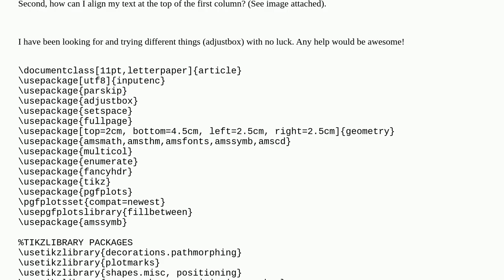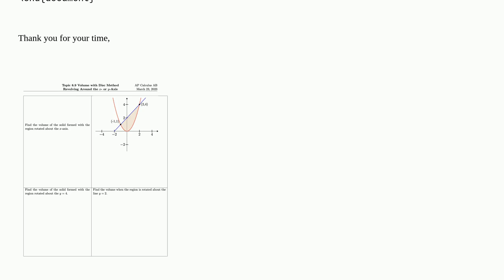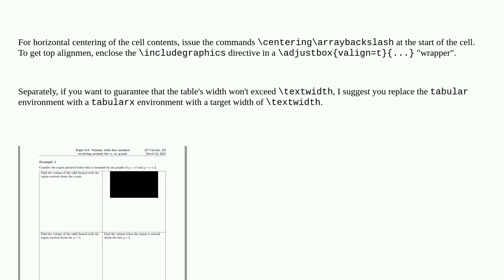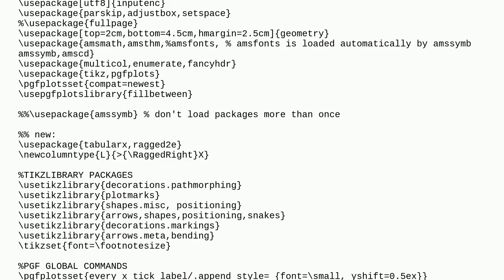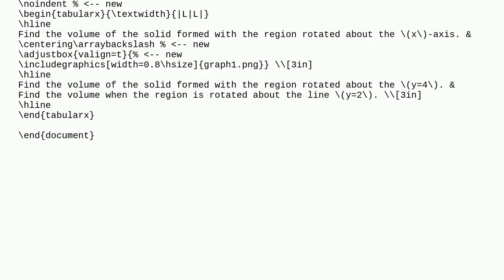Center Graphic in a Table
A special thanks goes out to the community

  tables graphics includegraphics